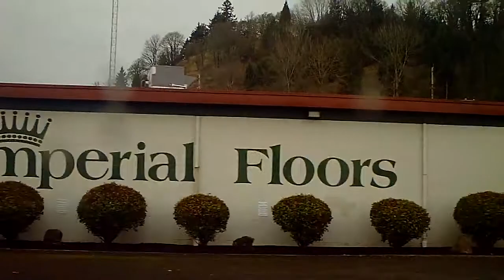North Eugene, OR by rail, from Amtrak's Coast Starlight